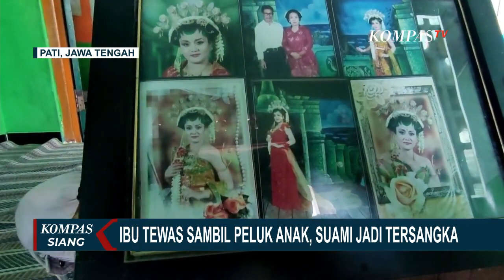Lakukan KDRT Hingga Istri Tewas Sambil Peluk Anak Polisi Ungkap Alasan Pelaku Cemburu